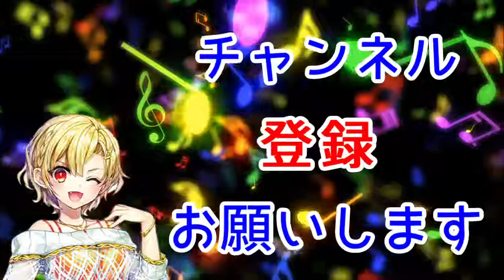【SAO HR】 エンペラーソード②と③ リーファのおっぱいマットに嫉妬するシノン